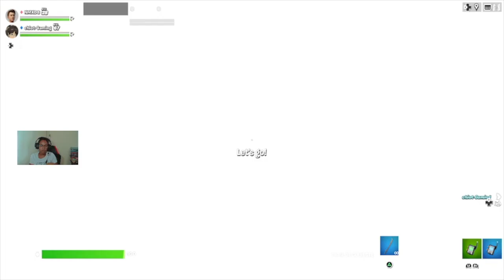CRÉATIF 2.0 FORTNITE - JE DÉCOUVRE LA MAP : HONDA CITY AVEC @chorizo_o4781 (New Unreal Editor ✨)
⚠️ La qualité son n’est peut-être pas ouf, désolé ⚠️

Pour me soutenir gratuitement ❤️✨ : Code Créateur Fortnite : NMXD._
Pour voir mes montages photo (comment faire une miniature) sur PicsArt

Si tu as lu toute la description, mets en commentaire "J'aime les pates carbo" 😂😂.